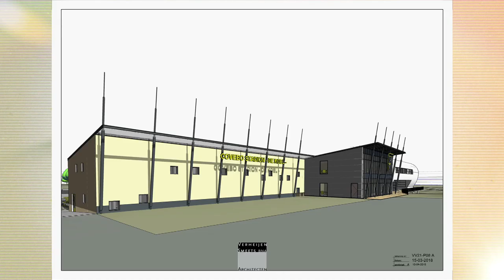VVV TV met Maurice, Danny en Martin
Welkom bij alweer een nieuwe aflevering van VVV TV. De wekelijkse terug- en vooruitblik doen we dit keer met trainer Maurice Steijn en aanvoerder Danny Post. Het lot van de Top 3 is in handen van Martin Samuelsen.